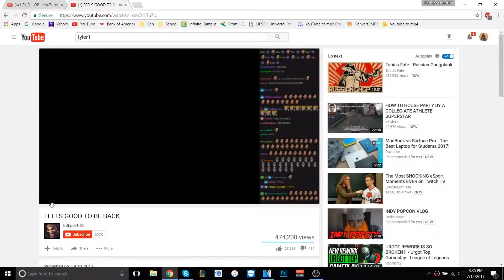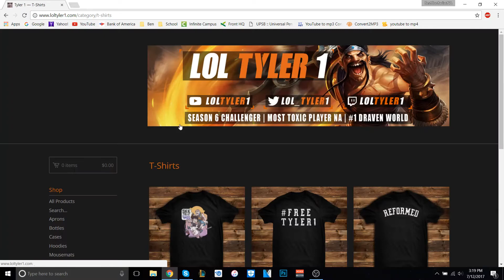TYLER1 IS BACK (NOT ON LEAGUE THO)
my dude tyler1 is back

None of the videos are mine except the editing, intro, and outro 8)